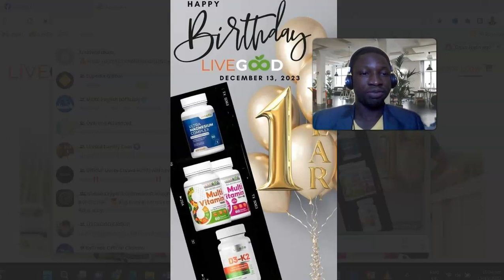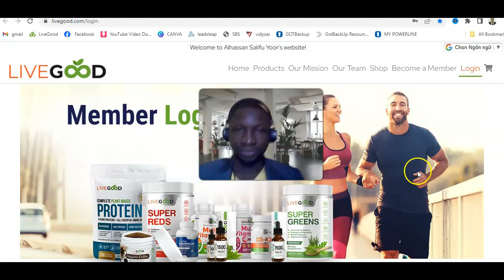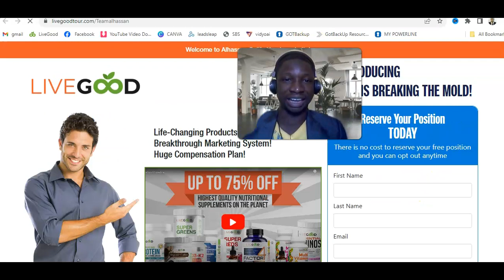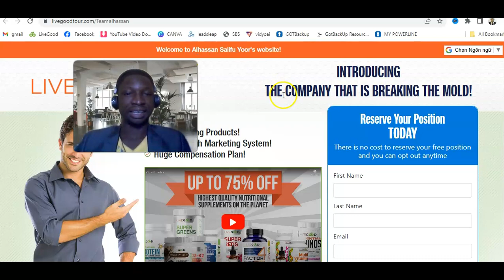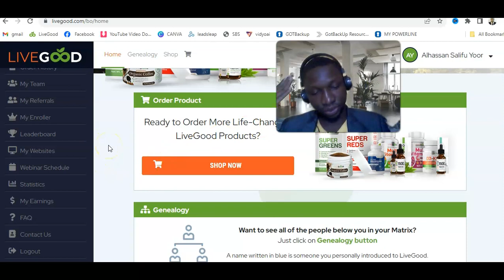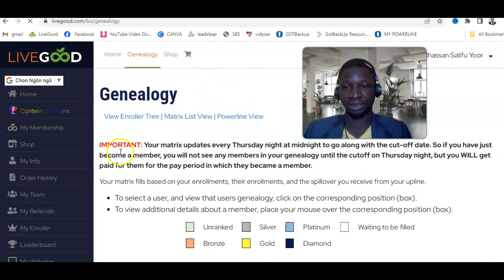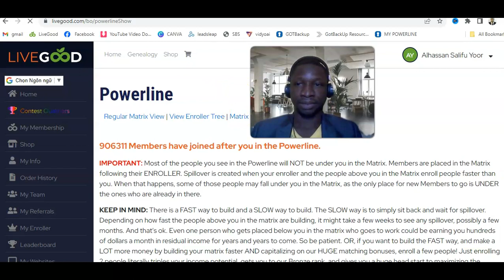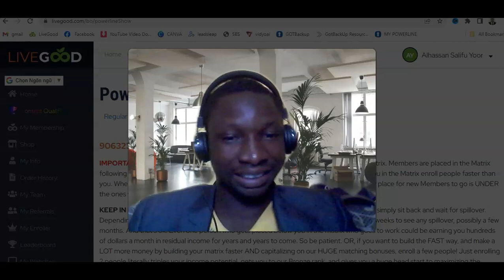LIVEGOOD 1 YEAR ANNIVERSARY & THE NUMBERS!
2. Join The $10 Miracle Business That Makes You Money For Life

3. Make Automatic $7, $47, And $2,000 Commissions For Life

4. Join LeadsLeap & Create FREE Landing pages for any business

5.

* 2 X 15 FORCED MATRIX COMMISSIONS
* MATCHING BONUSES
* RETAIL COMMISSIONS
* INFLUENCER BONUSES

live good company
livegood mlm
livegood vitamins
livegood powerline
live good inc
livegood opportunity
bio active multivitamin
livegoodproducts